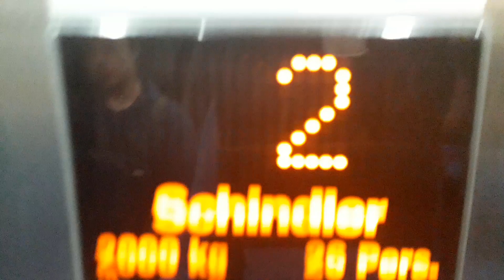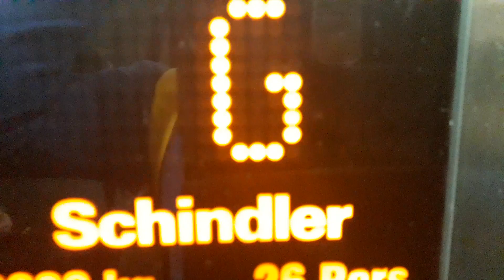Glass Schindler EuroLifts at O.R. Tambo International Airport in Johannesburg, South Africa